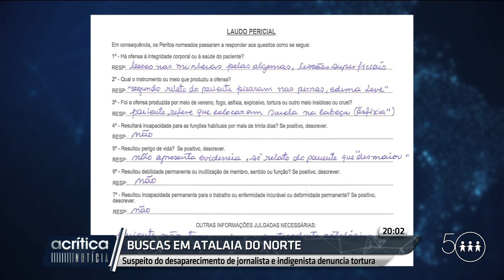A CRÍTICA NOTÍCIA | AO VIVO | 11/06/2022